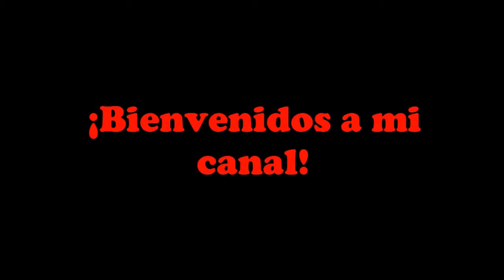Tiny Toon Adventures (Snes) Part 2: "Nos vamos al viejo oeste"